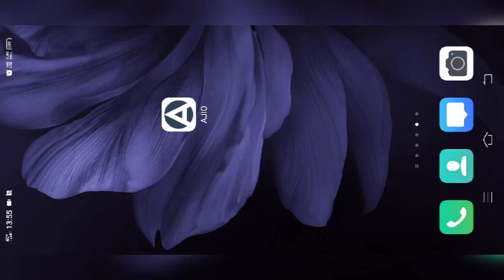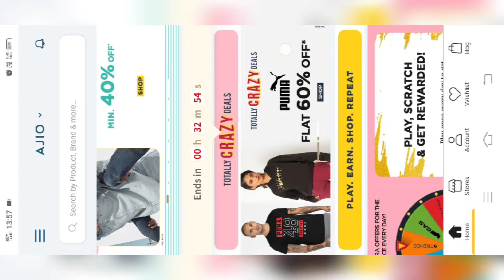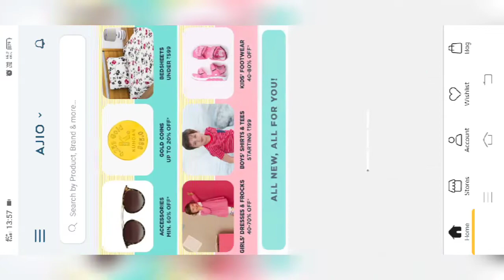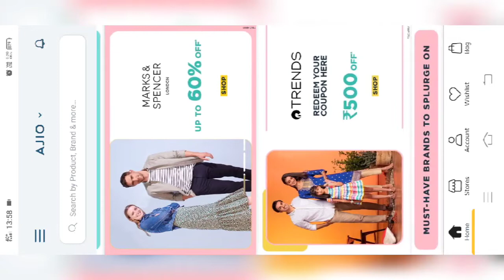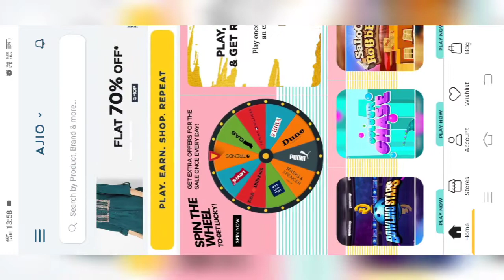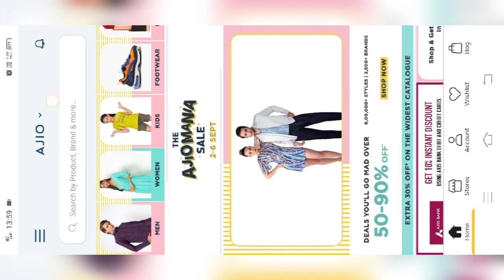💥🎉🎊 Tips to buy Ajiomania sale Sep 2- 6 most discount sale/Don't miss the offers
In this video ajio latest offer Ajiomania sale.
Tips and tricks to buy Ajiomania sale.

DEEXR728N